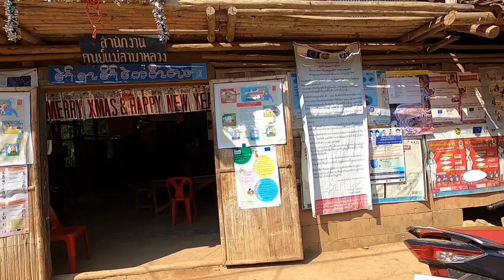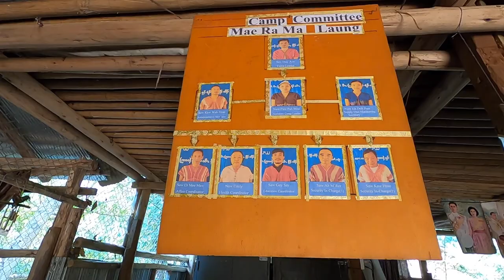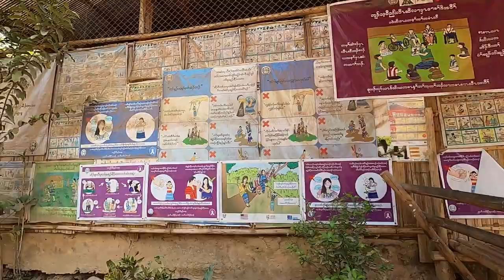Mae Ra MOE REFUGEE CAMP 2023